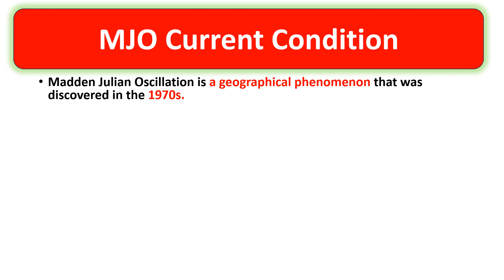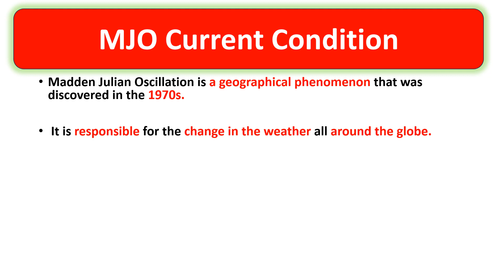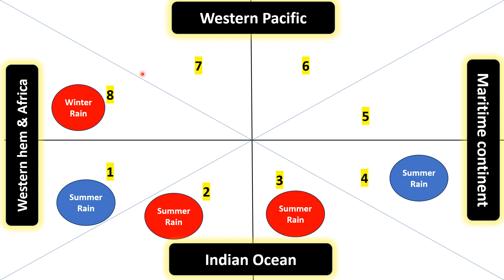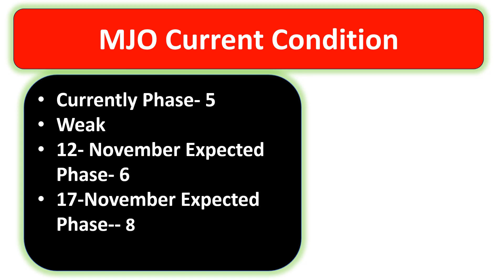MJO Current Condition || Pakistan Weather || Western Disturbance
MJO Current Condition

Madden Julian Oscillation is a geographical phenomenon that was discovered in the 1970s.
 It is responsible for the change in the weather all around the globe.
The large cluster of clouds can range from 5000 to 10,000 Km in size.
It remains on the globe for an average of 30 to 60 days (sometimes it remains for 90 days).

Currently Phase- 5
Weak
12- November Expected Phase- 6
17-November Expected Phase-- 8